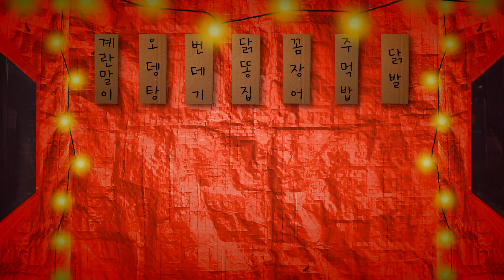[공덕포차🍺이철희피셜] 너무도 🤷‍♀️다른 🇺🇸미국과 🇰🇷한국의 👨‍🎓정치학자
공덕포차🍺 오픈 전 맛뵈기🍖
10월9일 🔥불금🔥밤🌝 9시 LIVE로 찾아갑니다
혼술족들 드루와 드루와~👏👏

음악출처